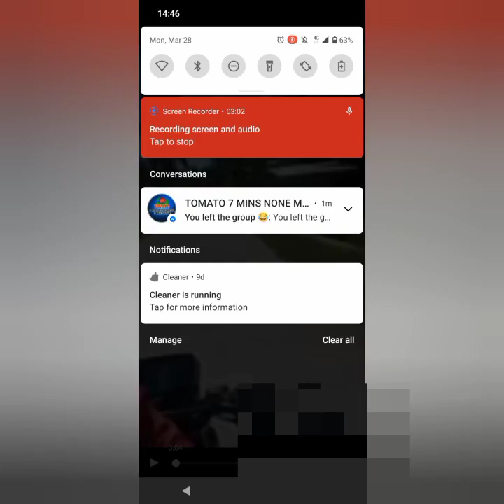Siblings message for monetization day@indayduranvlog1173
siblings message for monitization day @ inday ofw vlog